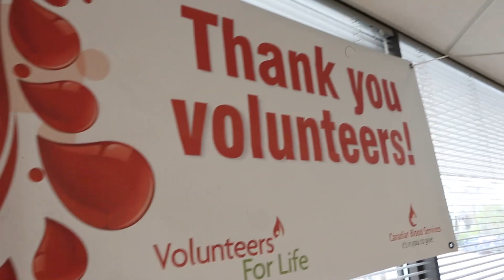Multi-faith community rallies together for blood donors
Ottawa’s multi-faith community is rallying together to support hospital patients in need of blood this holiday. Multi-faith community leaders are asking all eligible blood donors to give blood. In Ottawa, more than 1,300 blood donors are needed. Video by Tony Caldwell/Postmedia,